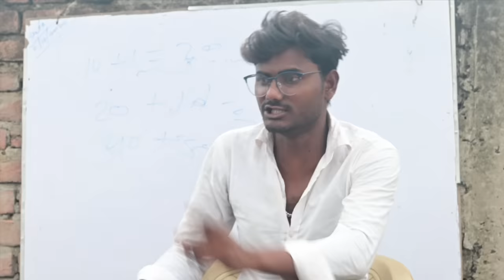Sarkari School Ke Bachche | सरकारी स्कूल | Rustic Fun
This video only intertainment

                                       Special Thank
                                         Mani Meraj

Cast :- Devendra , Rohit , Vivek , Mantu , etc

Script :- Rustic Fun team

Edit :- Devendra kumar

Director + Dop :- Devendra k, ( d_hellking )

Camera :- Rustic fun Team

Thumbnail :- Praveen tiwari